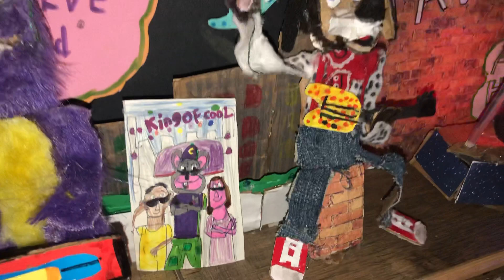Homemade Chuck E Cheese Tabletop Band - Chuck E’s Place Song